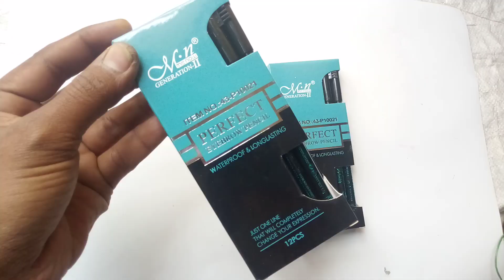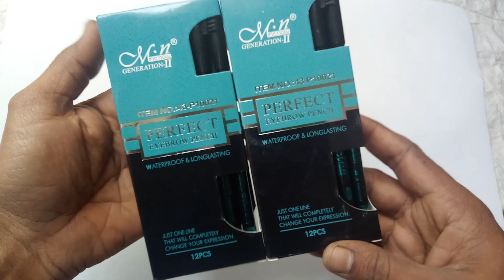Aysa eyebrow pencil sayad appne Kam hi use kiye hai,, 🖤🖤 fully osam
Best eyebrow pencil,, jo appke khubsurti me kafi Kam atai he,, best price under 80,, smooth 🖤 black pencil,, agar app isitarha ke review videos